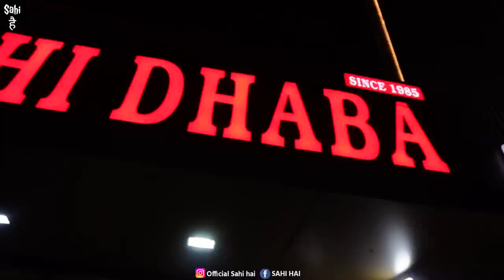Dhaba King ka 300 KG India King | Street Food India | OP Punjabi Thali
Street Food India | Dhaba King ka 300 KG India King | Indian Street Food | Punjab Street Food | Street Food | Food vlogs

In This Latest Indian Street Food Video We Tried Ludhiana's Desi Dhaba King ki Pure Punjabi Thali and India King Sabzi and more in Punjab 😊

This Street Food India Video is about Best Desi Punjabi Dhaba Food in North India in this Food Vlog We Tried Huge Desi Punjabi Thali which includes Dal Makhani, Shahi Paneer, Channa Masala and Desi Ghee Lacha Paratha You will also Witness a King Dhaba Curry known as India King Do Check all this Tasty Indian Street Food

Watch this Street Food Video to Know More about this Best Punjabi Food 🤤

Dhaba Food

Name : Rishi Vaishno Dhaba

Adddress : Gill Road Main Campa Cola Chownk Miller Ganj Ludhiana Punjab

Price : Rs 180 Special Punjabi Thali

Yeh Video ' Dhaba King ka 300 KG India King | Street Food India | OP Punjabi Thali ' Apko Kaisi Lagi Comment Zarur Karna 😊

Street food

Street food india dhaba

Thali street food

Food vlogs

Food street

Food india

Food street

Desi food